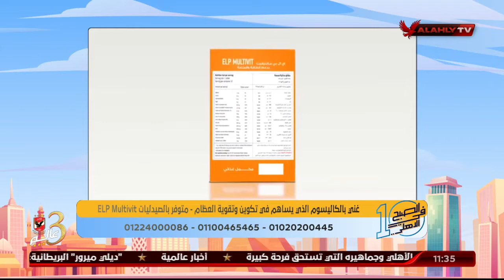د. دينا أبو السعود تكشف عن العادات الخاطئة ونقص الفيتامينات المسئولة عن ظهور مشاكل العظام | 10 الصبح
د. دينا أبو السعود تكشف عن العادات الخاطئة ونقص الفيتامينات المسئولة عن ظهور مشاكل العظام | 10 الصبح في الأهلي